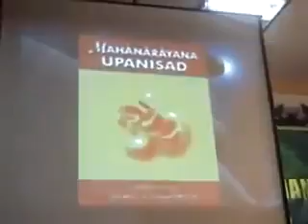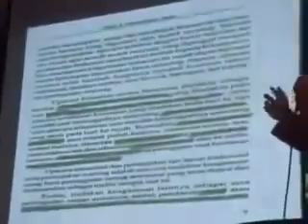Video ILMU part 2